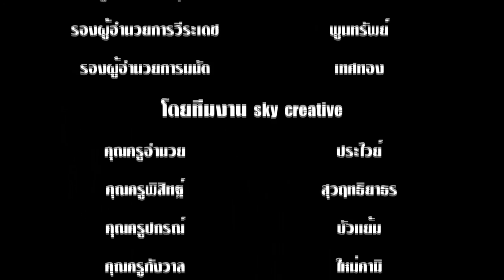วันรวมพลังแห่งความภักดี "โรงเรียนสังขะ"